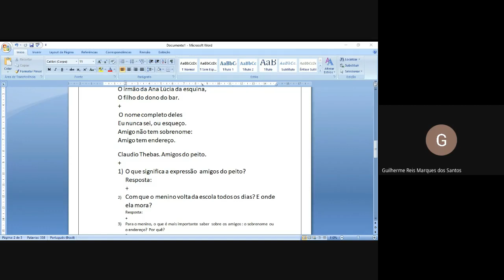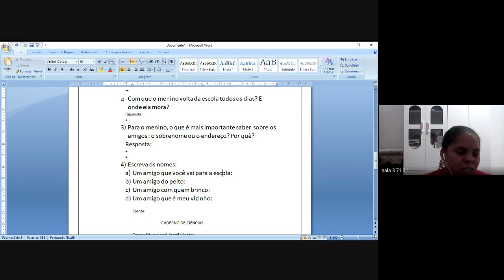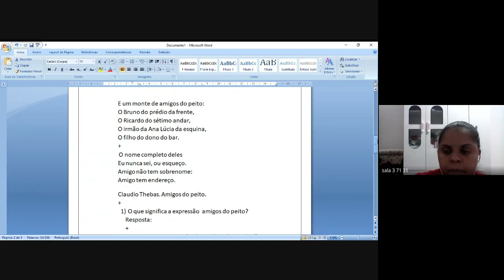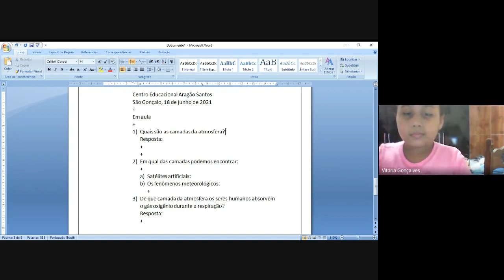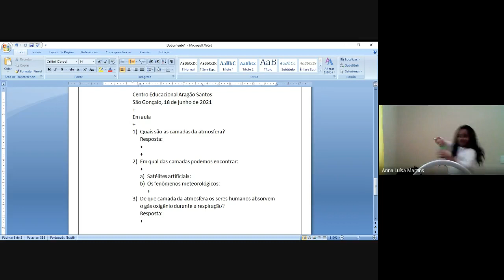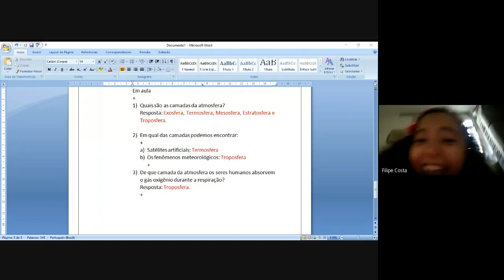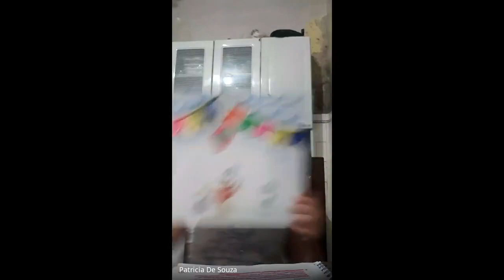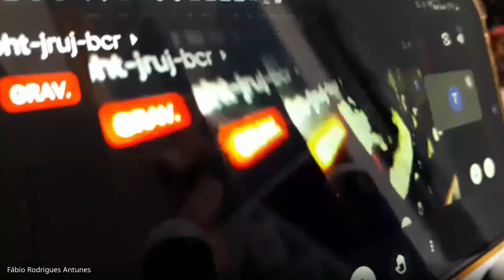3 ANO DANIELLE 2